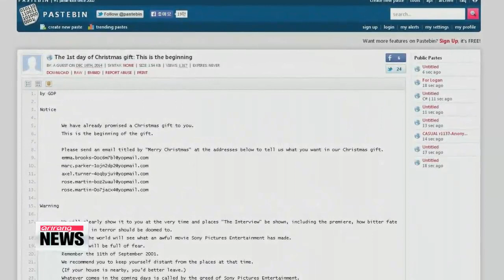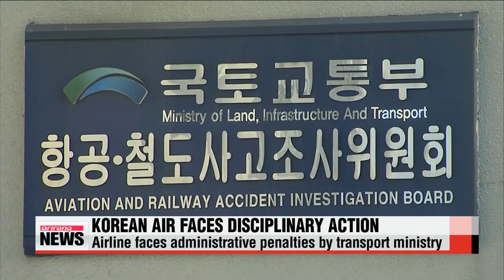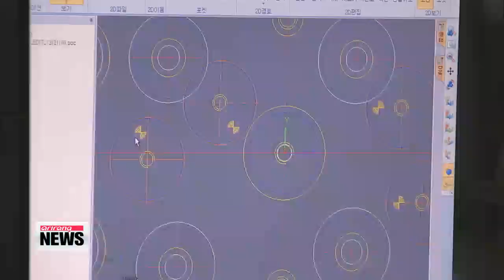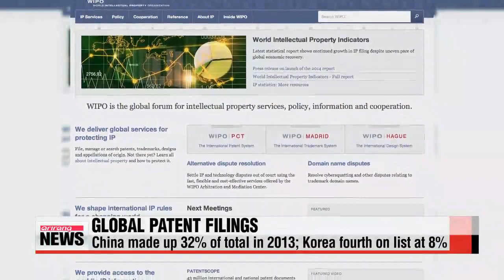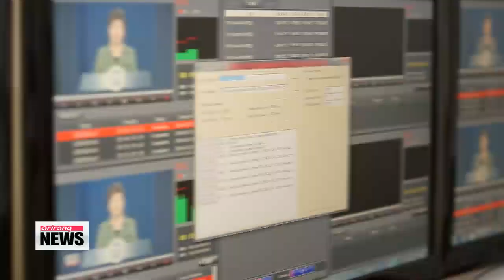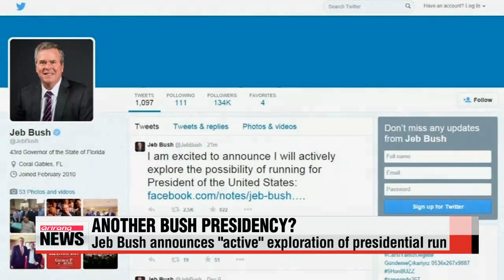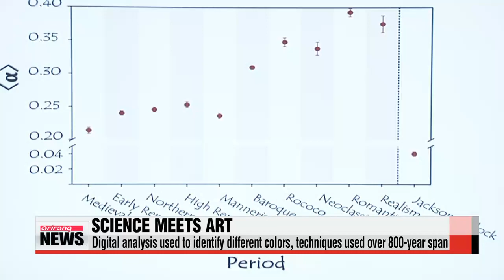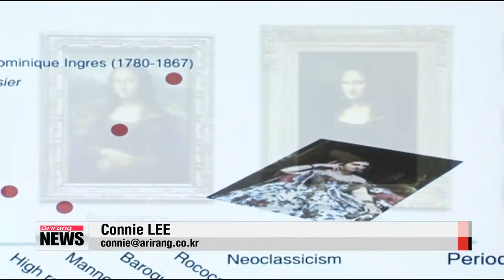ARIRANG NEWS 16:00 N. Korea marks 3rd anniversary of late leader Kim Jong-il′s death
ARIRANG NEWS 16:00
It′s 4 p.m. on Wednesday, December 17th here in Korea. Live from Seoul, I′m Laah Hyun-kyung.
Title: N. Korea marks 3rd anniversary of late leader Kim Jong-il′s death
First… we begin with North Korea.
Since midnight, Pyongyang has been airing special programs commemorating late leader Kim Jong-il… as today marks the third anniversary of the death of Kim Jong-il, who died of a heart attack in 2011.
Citizens have reportedly been lining up to pay their respects in Pyongyang… where a series of highly-publicized events, praising the late Kim′s achievements during his rule were held.
The regime reportedly opened a grand ceremony just a short while ago to commemorate him. where current leader Kim Jong-un is expected to be in attendance.
Considering that this year ends the official three-year mourning period for the late leader,… experts also say Pyongyang will use this time to publicize Kim Jong-un′s full grip on power.
Title: After 3 years in power, Kim Jong-un in final stage of forming own power base
In 2011, right after Kim Jong-il′s death,… there were doubts about whether Kim Jong-un will be able to fill his father′s boots.
Many experts now say… he has cemented his own inner circle of aides and officials whom he can trust.
Hwang Sung-hee tells us more.
He is bold and charismatic with the military, warm and friendly with children... and not afraid to reveal his weaknesses.
At the same time, North Korean leader Kim Jong-un rules with an iron fist.
"Three years into power, the young Kim is believed to be in the final stages of forming his own power base,... ruthlessly removing anyone perceived to be disloyal."
The 31-year-old launched a reign of terror last year when he executed his uncle Jang Song-thaek.
Since then, Jang′s wife Kim Kyung-hui has vanished from the public eye, apparently replaced by Kim′s younger sister Yo-jong, who has been given a vice-ministerial position in the party.
And Kim Jong-un makes sure that no one gains too much power.
Choe Ryong-hae, who is generally regarded as the second-most powerful figure within the regime, has frequently moved up and down the power ladder.
"He has been using his powers of appointment, dismissal, promotion, and putting people into place, into offices. And in exchange, they provide political loyalty."
While Kim Jong-il bestowed immense power to the military during a famine in the 1990s, the young Kim has shifted command back to the party.
"During the Kim Jong-un era, operations within the party have been normalized. The military has been placed under the party, no longer a special class, enjoying special favors."
Going forward, Kim Jong-un is expected to step out of his father′s shadows and rule North Korea his way.
"Kim Jong-un-style politics, economy, social culture, diplomacy and defenseit′s highly likely that Kim Jong-un introduces policies led by him that bear his own colors."
This, while bearing a striking re